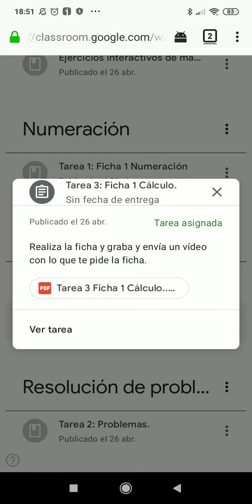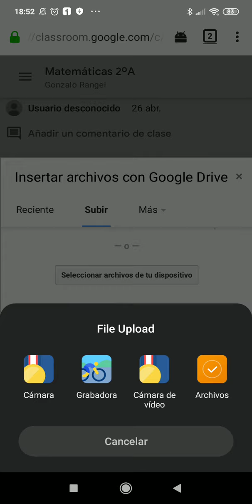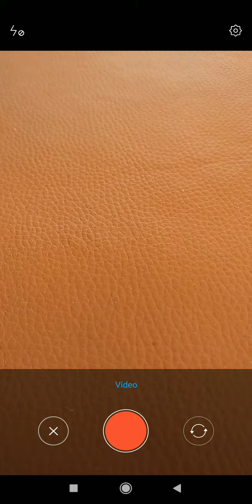Cómo subir un vídeo al trabajo de clase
Pasos a seguir para poder subir un vídeo como tarea desde un teléfono móvil a la clase de Google Classroom